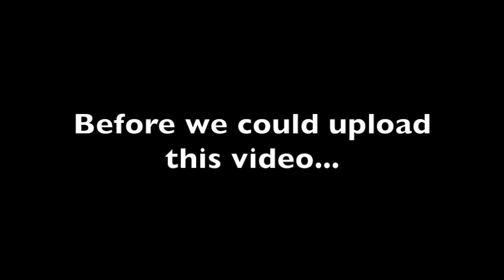Cocktail Bandits: Cocktail Club (Patron Announcement)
Coming to you from where it all started, The Cocktail Club, in downtown Charleston, SC. We have HUGE news to announce. To health, wealth and peace of mind. Cheers!